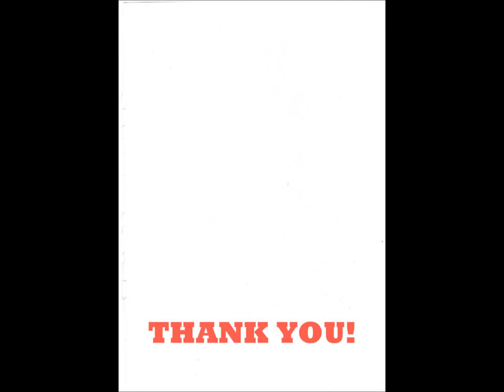Dream Life HereC Songs Of Righteousness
Music and Artwork done by Akilesh S.K.
Its an amateur video, music and artwork. Please excuse. :]

Inspiration drawn from :-
Wee Beng Chong
Alejandro Maestre

This was my submission for my subject Investigating Arts. Enjoy!